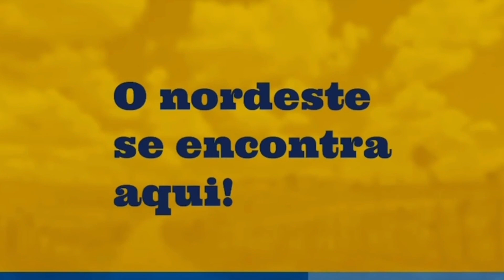DIA FELIZ NA CASA DE MARIA COBRA VIVA, TEVE PESCARIA, SERÁ SE TEVE PEIXE? COMI COALHADA COM RAPADURA